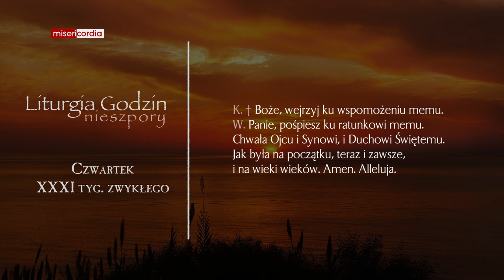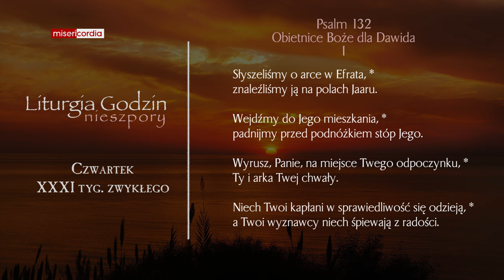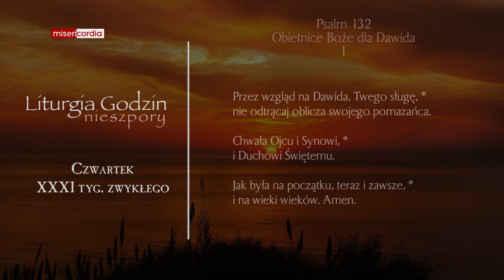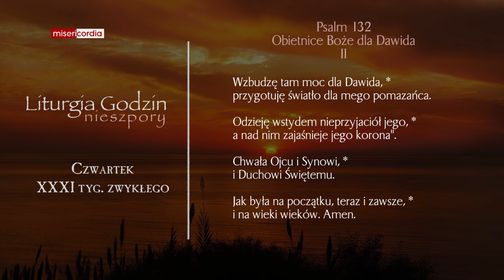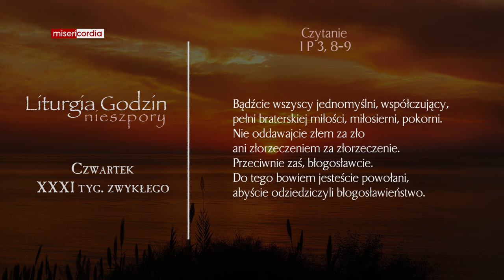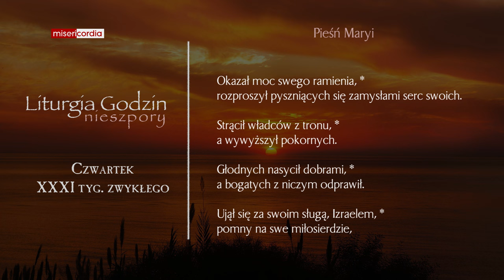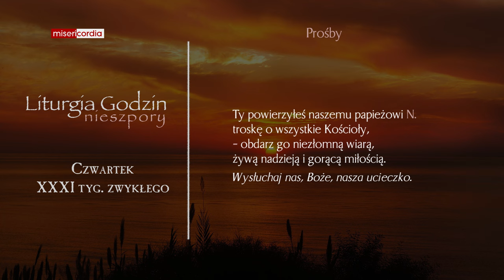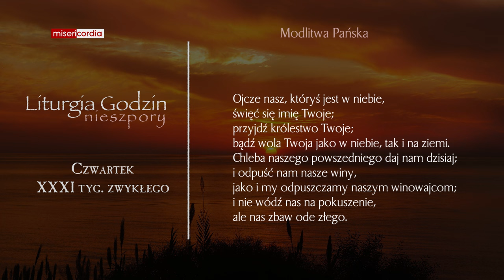Liturgia Godzin | Nieszpory | Czwartek, XXXI tyg. zwykłego